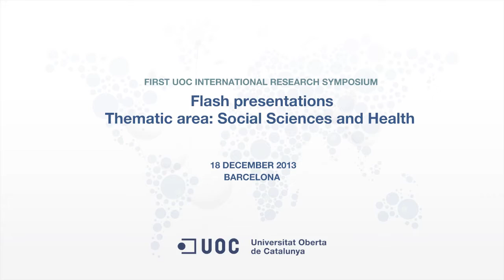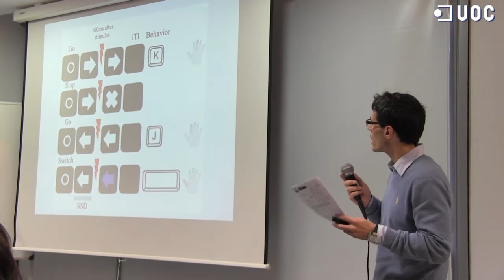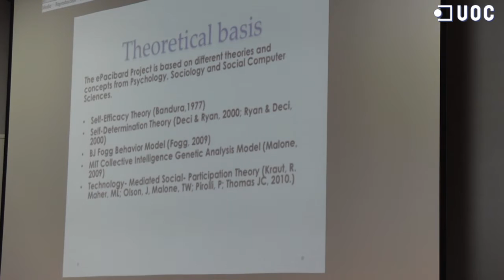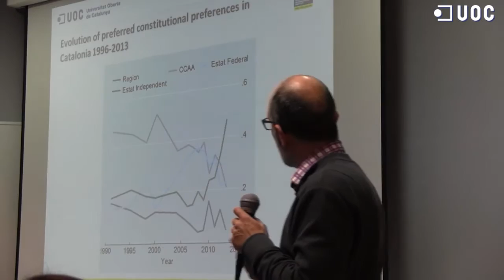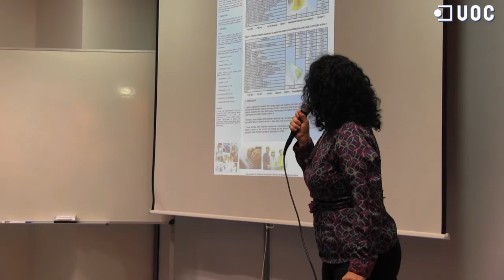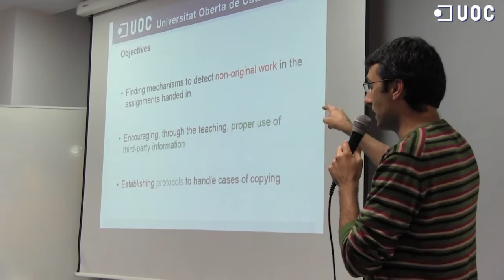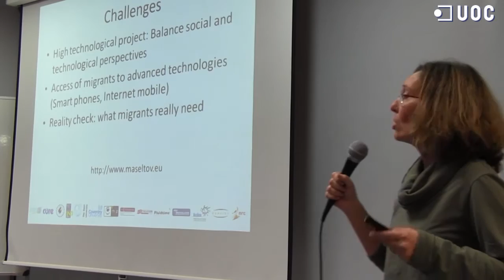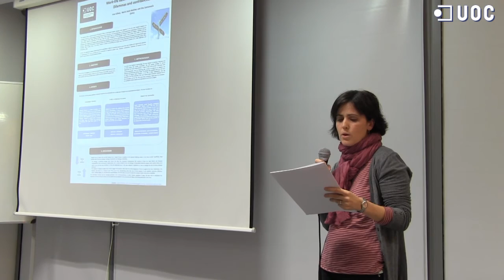First UOC International Research Symposium. Flash presentations. Social Sciences and Health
Flash presentations (3 minuts each one) of the research projects of the UOC about Social Sciences and Health presented at the First UOC International Research Symposium.